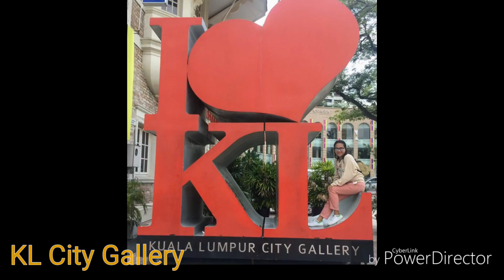AyenAdventures: Wanderlust in Malaysia and Singapore Day 8 (02.21.18)